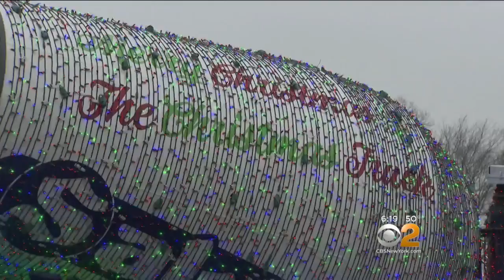Cement Mixers Puts On Holiday Display For The Season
It's not Santa's sleigh, but Salomone Bros. Construction Company has something festive is rolling through neighborhoods in New Jersey. CBS2's Tara Jakeway reports.